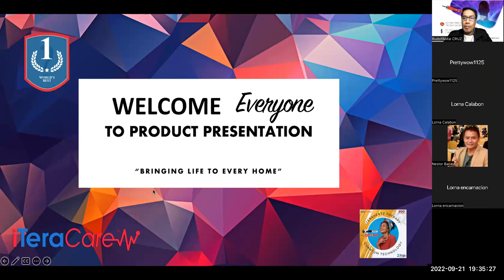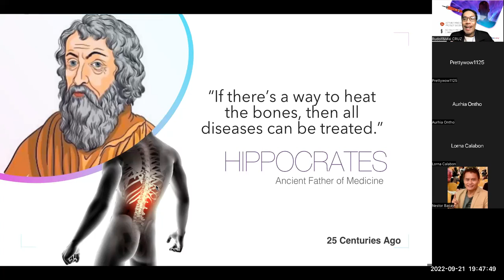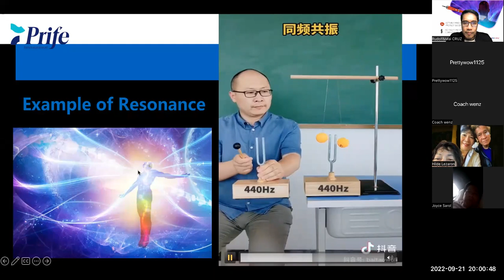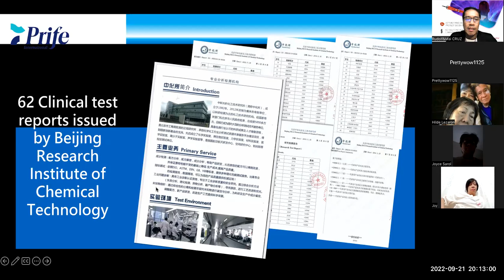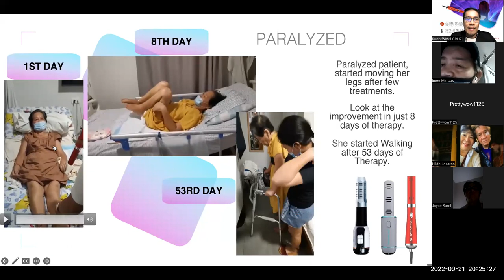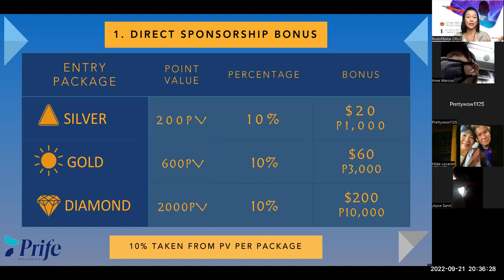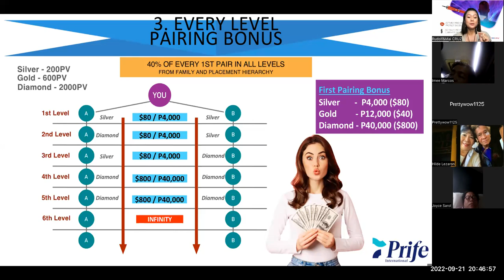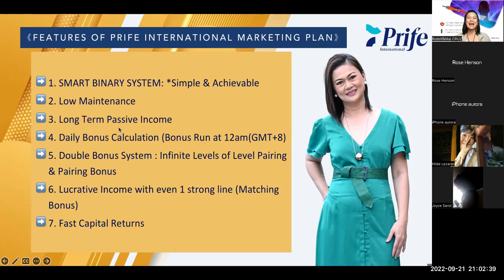iTeraCare Presentation of Rudolf & Mai Cruz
The first part of the video is a presentation about the product features and benefits of iTeraCare therapy device. The second part is the Compensation Plan of the company. The last part is the question-and-answer portion.